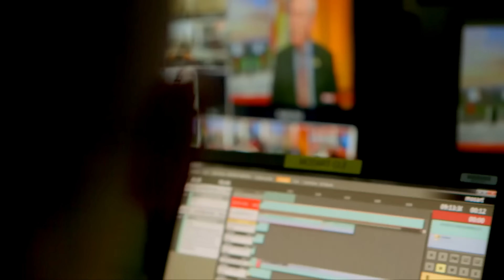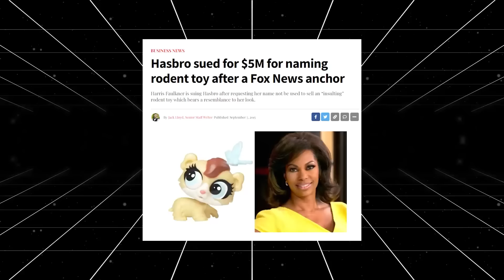Harris Faulkner SHOCKS Audiences as She LEAVES Fox News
Why would someone so successful make such a bold move? To answer that, let's look at some of her impressive achievements and what might have led her to this point. Harris Faulkner is known for her dedication, hard work, and resilience. But before diving into her recent departure, it’s important to appreciate the journey that brought her here. As the camera pans over the bustling newsroom, the murmurs of shocked colleagues fade into a tense silence.

She was born on October thirteenth, nineteen sixty-five, at Fort McPherson in Atlanta, Georgia. Her father, Lieutenant Colonel Bobby R. Harris, served in the U.S. Army and completed three tours in Vietnam. Growing up in a military family meant she lived in different places, including a base in Stuttgart, West Germany.